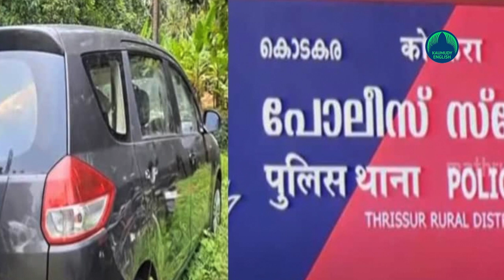BJP appoints panel headed by E Sreedharan to probe Kodakara black money controversy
With several of its leaders caught in Hawala money case in Kerala, the BJP leadership at the Centre has asked a three-member panel headed by Metroman E Sreedharan to investigate the matter and furnish reports on the utilisation and distribution of funds provided to the party for the recent Assembly polls in the state.

The panel also comprises former civil servants CV Ananda Bose and Jacob Thomas, all BJP members. The trio has been asked to prepare the report after taking statements from leaders and candidates who participated in the polls.
Incidentally, both Thomas, a former IPS officer and Sreedharan, a former chief of the Delhi Metro Service, had contested the state election on a BJP ticket.
They were chosen to the panel as despite being partymen as they are not yet associated with any of the faction of the party.
Kodakara money laundering controversy or the alleged misuse of the Kerala BJP funds came to light after two persons- Dharmarajan and Shamjudeen lodged a complaint with the Kodakara police station claiming that a gang had intercepted them at the Kodakara flyover and taken away the Rs 25 lakh that they were carrying from Kozhikode to Kochi on April 3. While the theft was being investigated, the probe revealed that the amount stolen was much more than Rs 25 lakh and was a hawala transaction. Ultimately Rs 50 lakh was recovered by the police who claimed that the actual amount could go up to Rs 3.5 crore.

Upon questioning, Dharmaraj claimed that the amount was handed over to him by former Yuva Morcha treasurer Sunil Naik. Subsequently, the names of several other leaders including BSP candidate K Sundara, BJP State chief K Surendran and BJP Alappuzha district treasurer K G Kartha also emerged in the case, which has snowballed into a big controversy with LDF and UDF attacking the BJP.